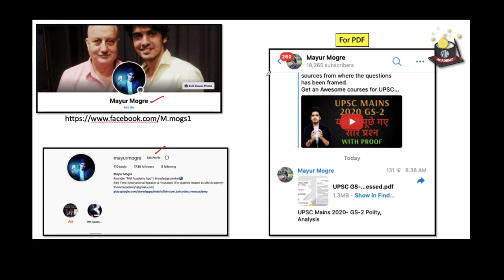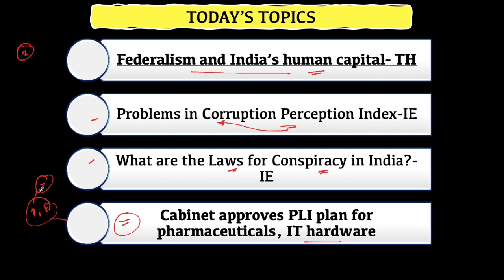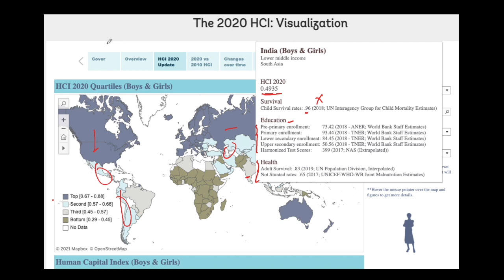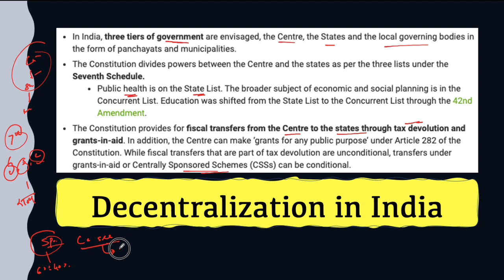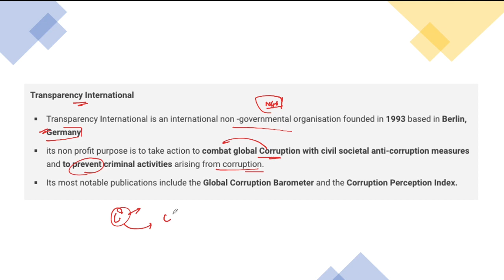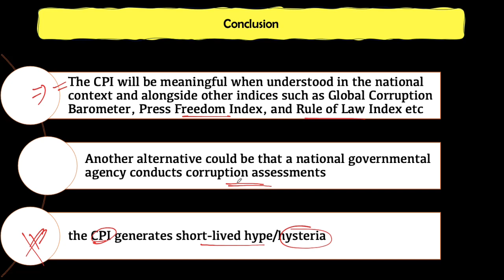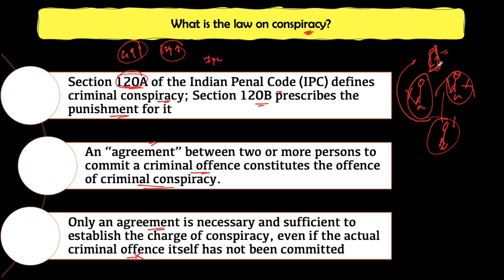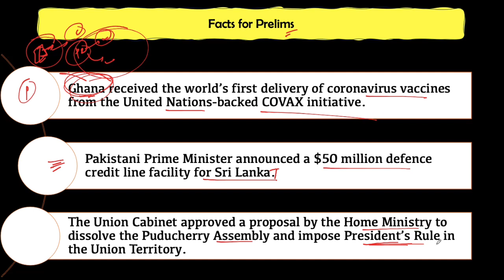25 February 2021- The Hindu & Indian Express Analysis by Mayur Mogre